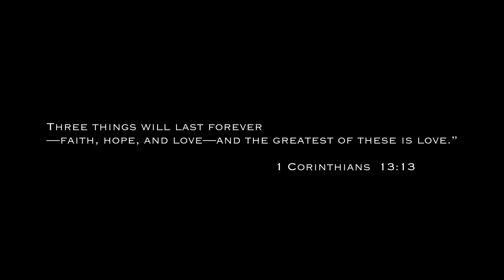Frankie J - I Promise You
Music video by Frankie J performing I Promise You. 2018 Future Glory Entertainment